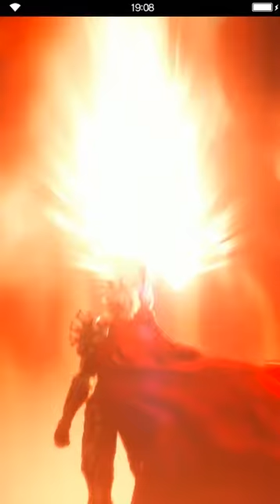Final Fantasy: Brave Exvius - Unit Intro Quest Aldore King Rain